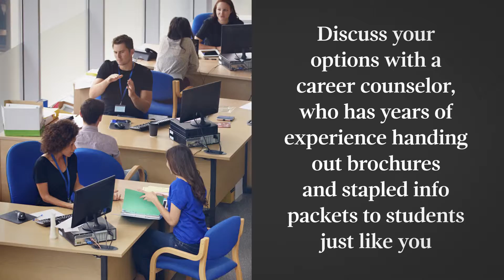Tips For Selecting A College Major